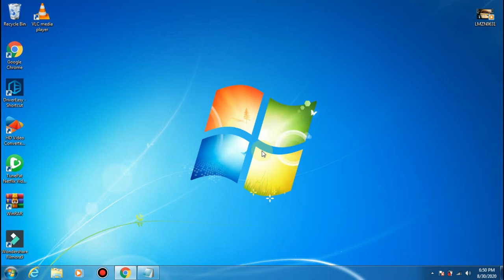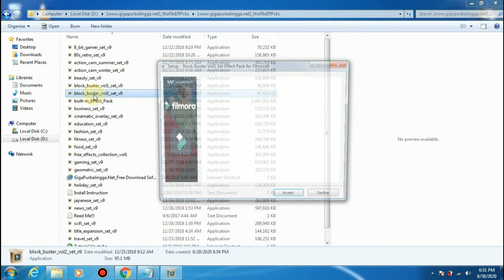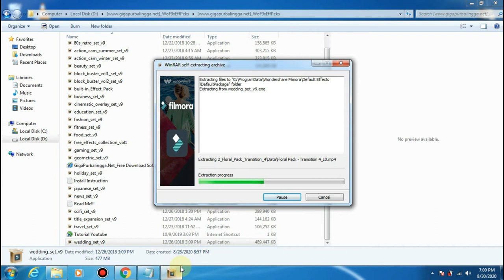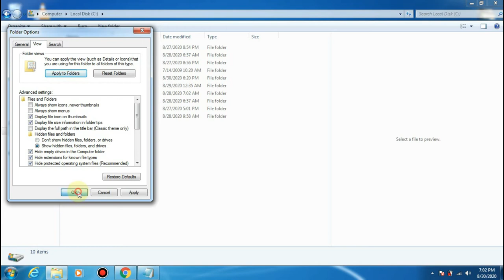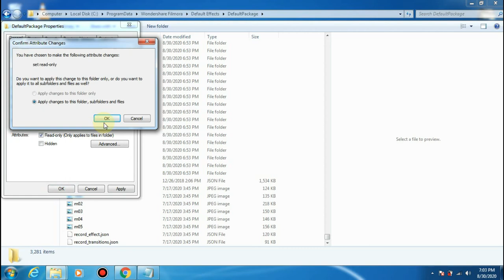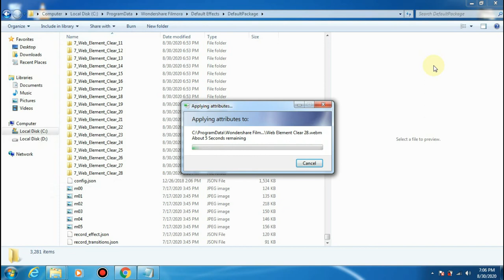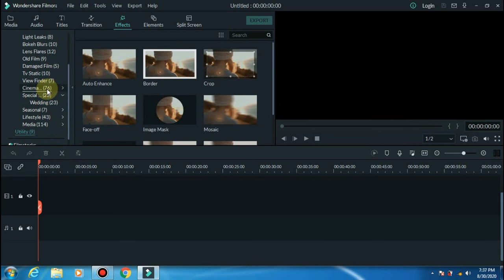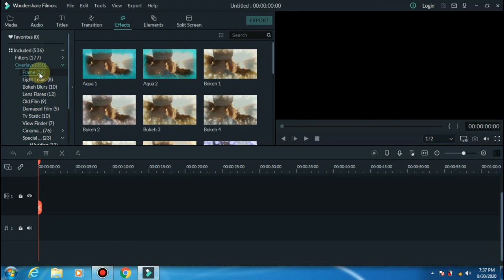Cara Install Effects Filmora9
di video ini adalah cara instal effects effects filmora9
yang masih bingung silahkan ikuti cara cara di video ini
tapi hrus sabar nyimak nya ya,,,, sayya sudah sebeusaha mungkin untuk membuatnya jelas. denga windows 7 ultimate.. sebenarnya laptop saya berat pakai ini jadi setelah bikin tutorial ini, bakalan saya unistall.

oya ini link efffects filmora 9 nya ya.

filenya milik mas gigapurbalingga.